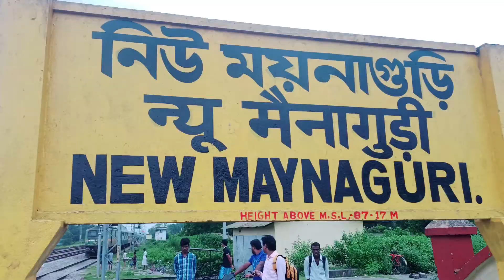পূজোর আগমনী ভাব 😍//এবার পূজো ফাটাফাটি হবে🥳🔥//ময়নাগুড়ি//পাড়ার ক্লাবের বার পূজো🙏❤️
west bengal
bengali funny vlog
kumartuli
bangla vlogger
bengali lifestyle vlog
bangla vlog
durga puja theme 2022
2022 durga puja pandal
2022 durga puja theme
দুর্গাপূজা 2022
kumortuli
sreebhumi sporting club
দুর্গাপূজা
durga puja theme kedarnath
maynaguri Durga Puja
Durga Puja maynaguri 2022
maynaguri pandal start
ময়নাগুড়ি দুর্গা পূজা
দুর্গা পূজার আয়োজন
ময়নাগুড়ি
youth club
maynaguri youth club
bar Puja
বার পূজা
শনি পূজা
maynagurir best Puja
Subhasish Vlogger
bangali vlogger
vlogger
vlog
vlogs
bangali vlogs
funny vlogs